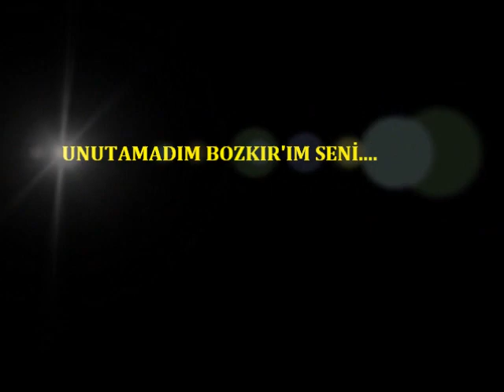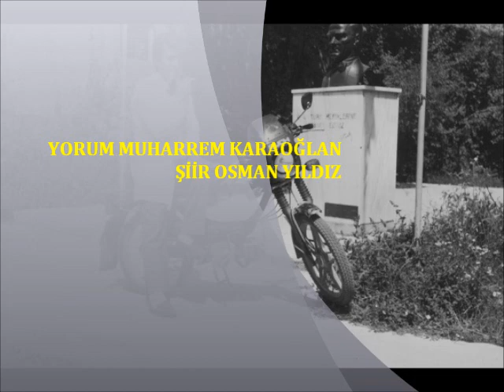UNUTAMADIM BOZKIR'IM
ŞİİR OSMAN YILDIZ
YORUM MUHARREM KARAOĞLAN